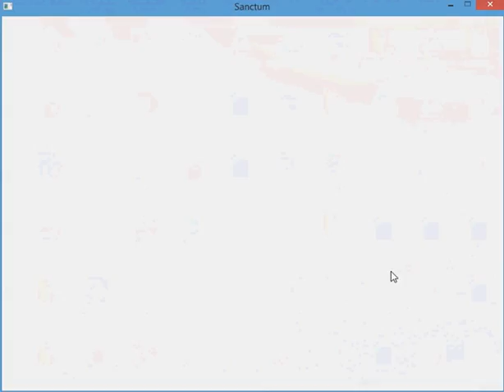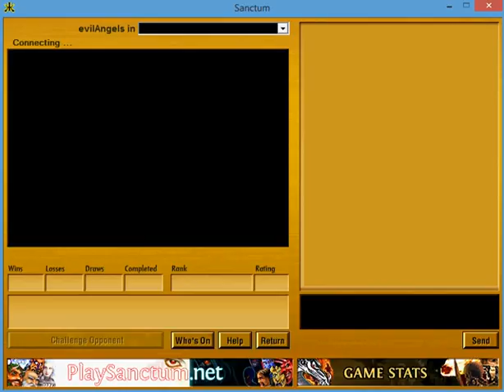Sanctum Life (evilAngels) v. Unmaking (coolmarcel) 12/30/2013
Here is a game of the collectible card game Sanctum.  Life (evilAngels) v. Unmaking (coolmarcel).